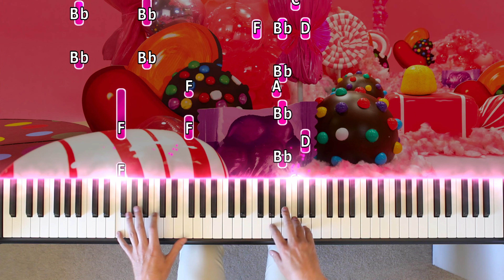Made You Look 👀 Meghan Trainor - Piano Tutorial HARD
Made You Look by Meghan Trainor piano tutorial by Dylan Ondine

Hello, I'm Dylan Ondine, I create piano covers and tutorials of songs/pieces using a Reactive Visualizer

piano instrumental
reactive visualizer
piano synthesia
piano lessons
piano tutorial
piano version
arrangement
official video
instrumental
piano lesson
sheet music
how to play
piano cover
lyric video
beginners
synthesia
medium
version
tutorial
chords
lesson
album
lyrics
piano
cover
easy
hard
best
slow
solo
free